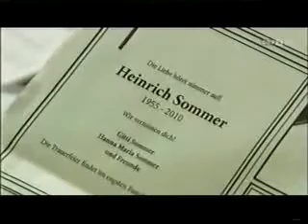Hanna Folge deinem Herzen Trauerrede Teil 4